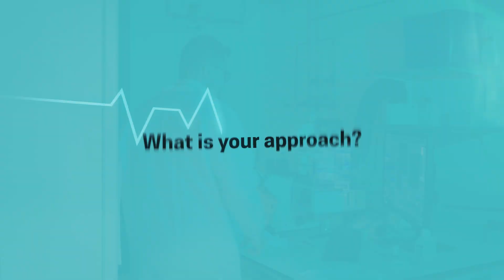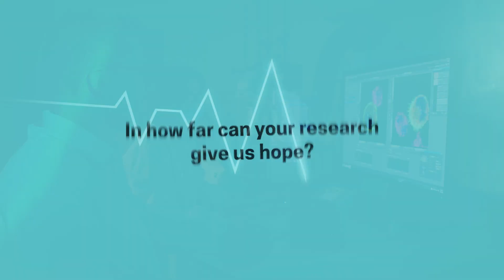Innovation means hope: SYNAPODIA - improving immunotherapy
Immunotherapy has revolutionised the treatment of some cancers that were thought to be incurable, including advanced forms.
However, immunotherapy only works in a relatively small number of cases. Current research is trying to understand why so that more patients can be cured.
See/hear project leader Clément Thomas from the Luxembourg Institute of Health (LIH) introduce the research project SYNOPODIA, co-funded with €426,000 from Fondation Cancer Luxembourg and the FNR, in the framework of the FNR’s CORE programme, which supports research projects in priority areas for Luxembourg.

Videos produced with Super8 videos.